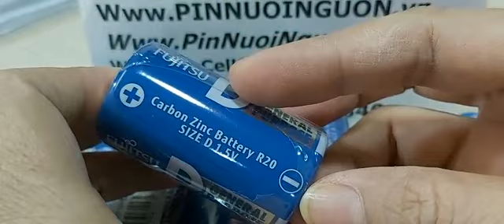Pin đại D 1.5v Fujitsu R20(2S)F-GP chính hãng (Pinnuoinguon.vn - , 0903 352 340)